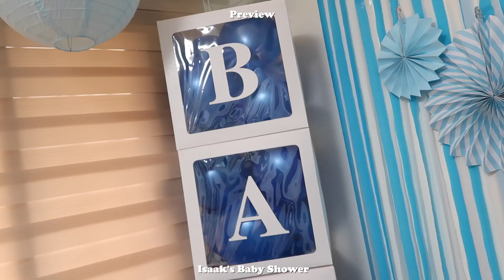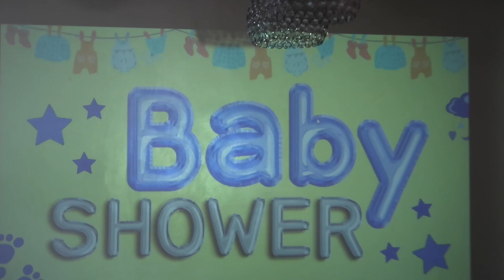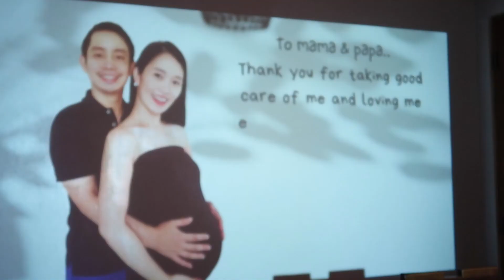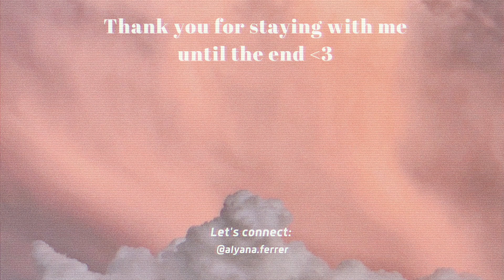BABY SHOWER VLOG ♡ | Alyana F.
Yes this is she, Alyana! Hope you enjoyed this short BABY SHOWER vlog. This one's going to be very memorable for all of us. :))

Thank you for staying with me 'til the end! ❤︎

Name: Alyana Ferrer ✿
Age: 21
Year level: Currently 4th yr college (UST)
From: Manila, PH
Camera used: Canon G7X Mark II
Editor: Final Cut Pro X